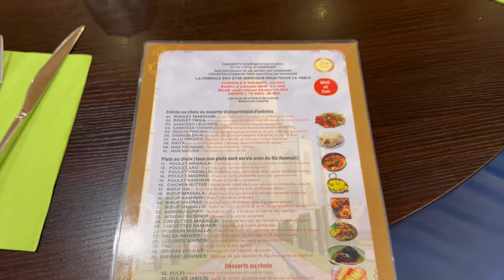JE ME RÉGALE DANS UN RESTAURANT INDIEN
Adresse : 22 rue de la belle étoile
95500 Gonesse